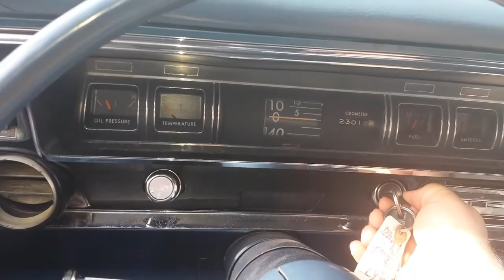First Car Show Of 2019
Spur-of-the-moment decision to go to this car show.  I don't go to this one throughout the summer as there is another I am part of, but that show hasn't started just yet, so I went to this one.

I would have expected a much larger turnout, but it just wasn't to be.